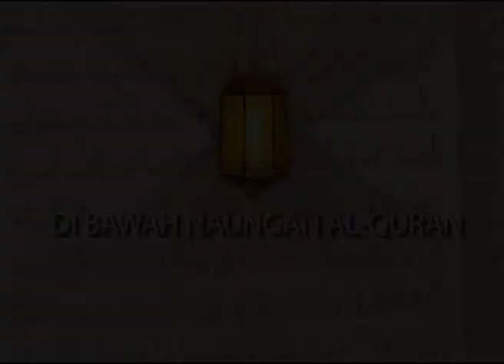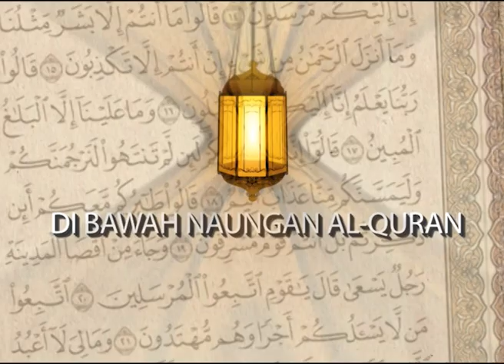Ustadz Hamzah Al Athos - Fitnah Part 2